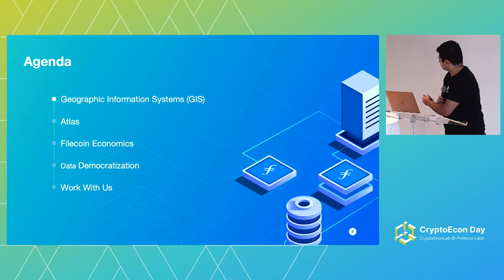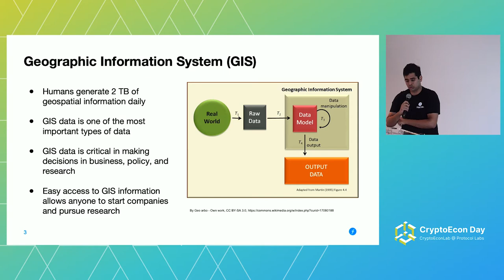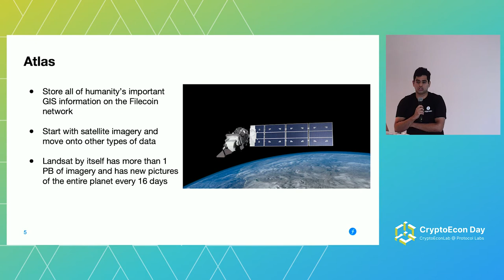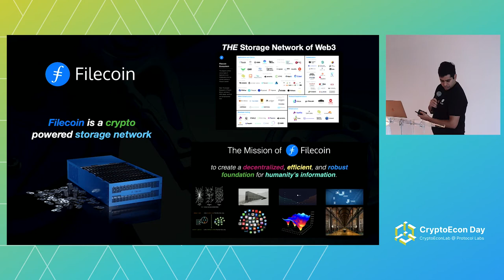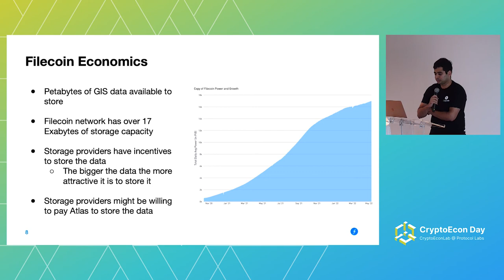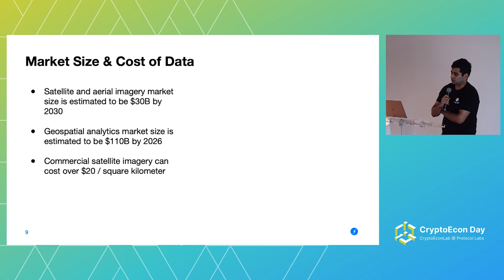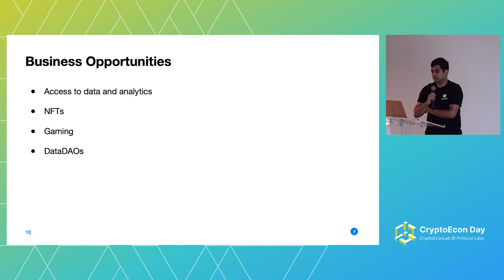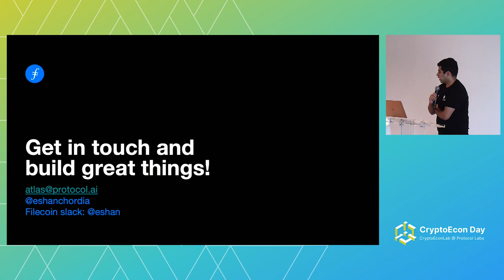Project Atlas: Economics to Support Geospatial Research - Eshan Chordia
CryptoEconLab has:
- Designed a first functional two-sided decentralized marketplace and island economy with its own full-fledged economic policy
- Evaluated and implemented the first deployment of EIP1559 with multiple modifications and innovations
- Championed scalable Layer 1 research and its unique and lesser known economic challenges
- Pioneered data-driven analytics for community governance and network evolution
- Positioned to become the data availability layer for other Web3 blockchains with its scale and verifiability
- Introduced unique building blocks to Web3 with immense new business opportunities: reputation, retrieval markets, DataDAOs, Compute-over-Data, etc.

This FIL Austin satellite event will provide a deep dive into Filecoin’s future developments. Join us for a fun and educational look into the future of the fast-paced world of cryptoeconomics.